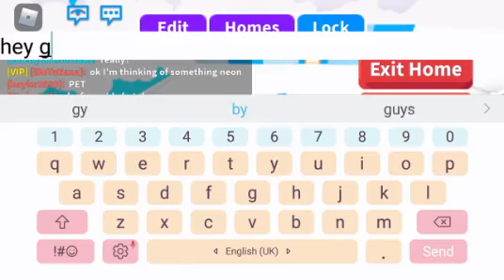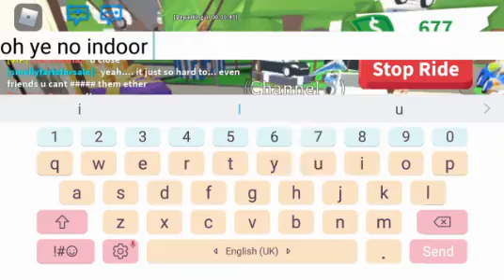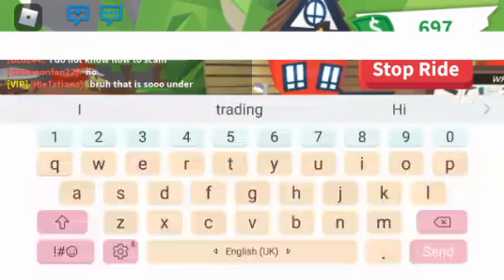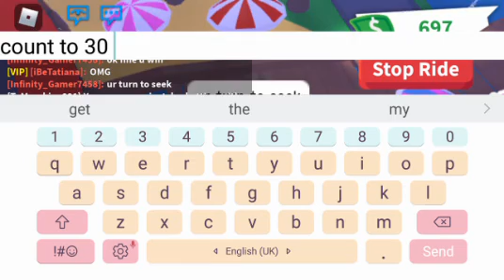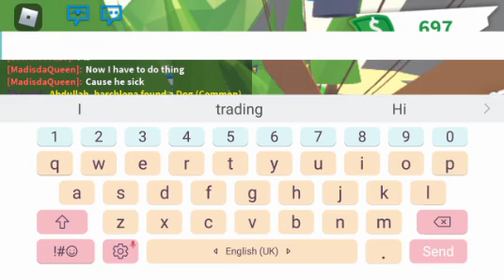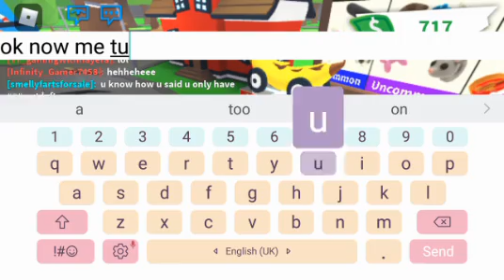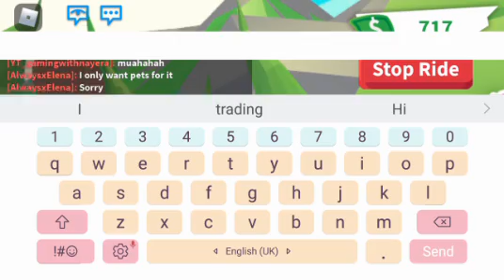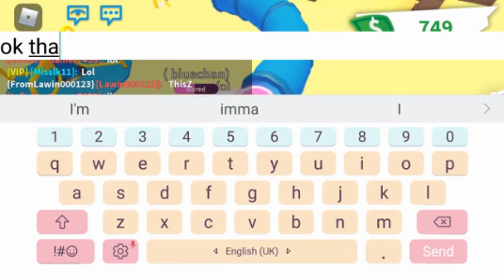Playing hide n seek IN ADOPT ME ft/ XxpurpleglowxX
maryaminfinityinfinit

xxpurpleglowxx